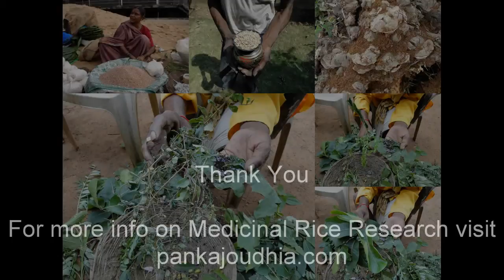Medicinal Rice P5 Formulations for Pithecellobium Overdose: Pankaj Oudhia's Medicinal Plant Database